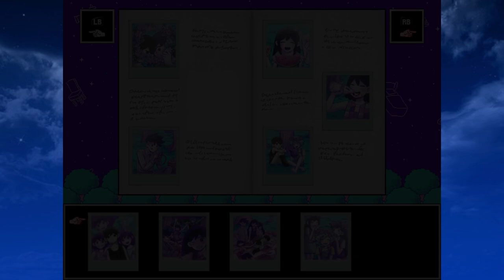Omori Part 2 - Basil's Flower Garden